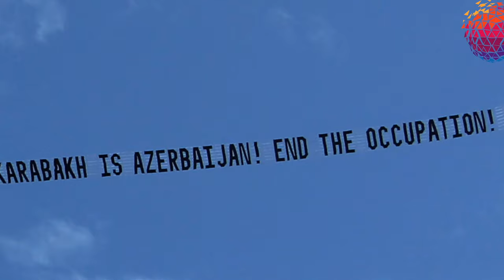SON XƏBƏR - Qarabağ Azərbaycanındır! İşğala Son Qoy! Los Angeles - də göydə dalğalandı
Ermənistanın Baş naziri Nikol Paşinyan sentyabr 22-də Los-Ancelesə səfər edərək, erməni icmasının keçirdiyi mitinqdə çıxış edib.

Bunu nəzərə alaraq, Ermənistanın Azərbaycana qarşı həyata keçirdiyi işğalçılıq və etnik təmizləmə siyasəti barədə yerli əhalini geniş şəkildə məlumatlandırmaq üçün həmin gün Los Anceles səmalarına ingilis dilində böyük hərflərlə “Karabakh is Azerbaijan! End the Occupation” (Qarabağ Azərbaycanındır! İşğala Son Qoy!) şüarını daşıyan təyyarələr qaldırılıb. Bütün günü Los-Anceles üzərində dövrə vuran şüar yerli əhali tərəfindən böyük maraqla qarşılanıb.

Bununla bağlı Azərbaycanın Los-Ancelesdəki Baş Konsulluğu məlumat yayıb.

Bundan əlavə, üzərində Qarabağ həqiqətlərini əks etdirən rəqəmsal plakatların olduğu xüsusi maşınlar gün ərzində Los-Ancelesin ən müxtəlif guşələrini dolaşaraq, şəhər sakinlərinin Ermənistanın işğalçılıq siyasəti barədə məlumatlanmasına səbəb olub.